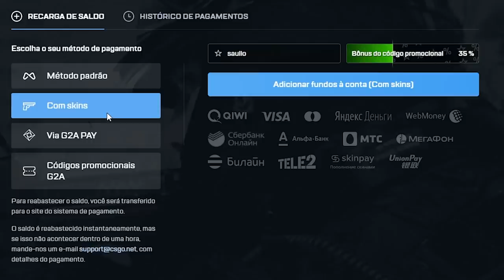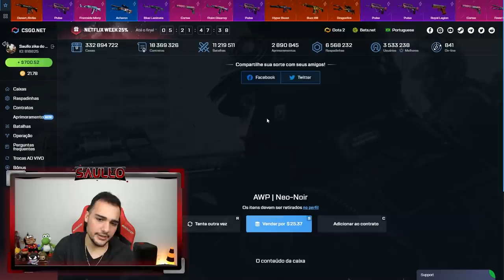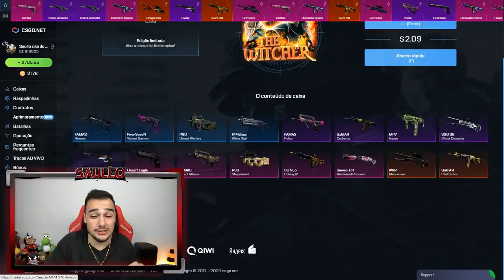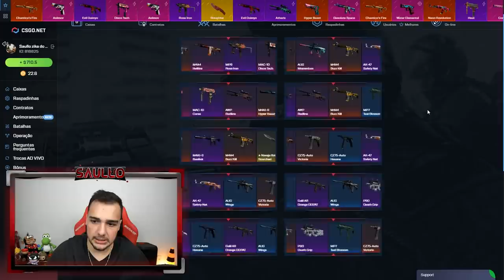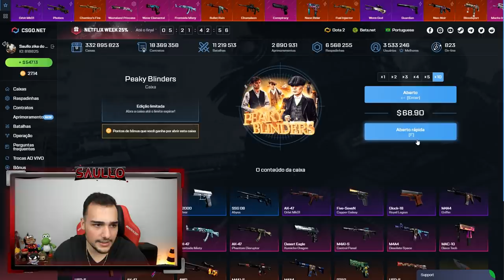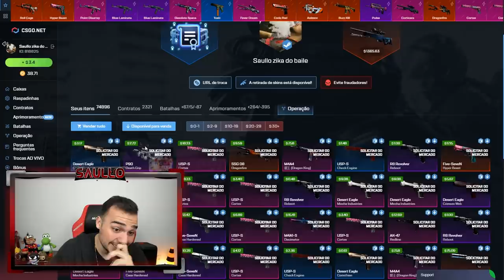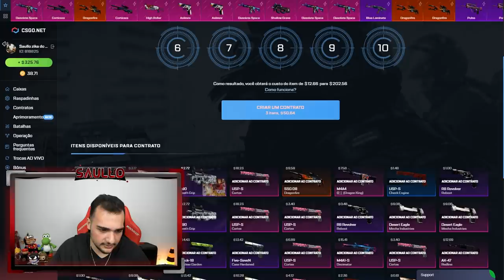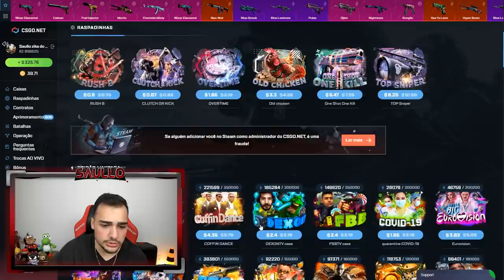Profitei muito nas NOVAS CAIXAS e ganhei uma LUVA muito RARA 🤑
Abri as novas caixas do CSGO.Net e ganhei essa luva muito linda!